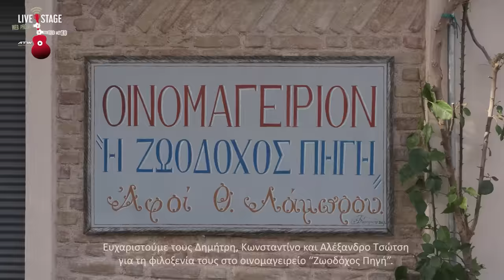Ιουλία Καραπατάκη, Ρία Ελληνίδου | Guest Christian Ronig | Live Stage Web Project Ζωντανοί Μουσικοί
Live Stage Web Project "Ζωντανοί Μουσικοί": Ιουλία Καραπατάκη & Ρία Ελληνίδου {Guest: Christian Ronig}

Με μεγάλη χαρά σας παρουσιάζουμε ένα Live Stage Web Project με δύο κορίτσια που έχουν χαράξει τη δική τους διαδρομή στο τραγούδι, τις χαρισματικές ερμηνεύτριες Ιουλία Καραπατάκη και Ρία Ελληνίδου.

Μέσα από ένα ιστορικό οινομαγειρείο του Πειραιά, τη "Ζωοδόχο Πηγή" των Καμινίων, σε ένα πρόγραμμα έντεχνου, λαϊκού και ρεμπέτικου τραγουδιού.

Special Guest ο ιδιαίτερος και αγαπημένος ερμηνευτής Christian Ronig.

Παίζουν:
Θοδωρής Στούγιος   // Μπουζούκι
Γιώργος Μιχαηλίδης   // Βιολί
Άγης Παπαπαναγιώτου   // Κιθάρα
Στρατής Σκουρκέας   // Κρουστά
Guest: Christian Ronig